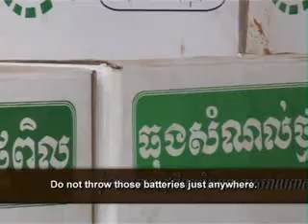Old battery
'Old battery' tells the following story: 600 tons of dry batteries are used in Cambodia each year. Old and deteriorating ones are dangerous for you and the environment. They can now be recycled and bins are available near schools and commune offices. It is Equity Weekly show # 38. This clip raises issues related to Environment and more specifically, the themes of Old Batteries. It is a Teaser and aired in/on 10-Feb-2008. It was distributed through National TV / Satellite and produced by UNDP / TVK for AUSAID, CIDA, SIDA, IRISH AID.